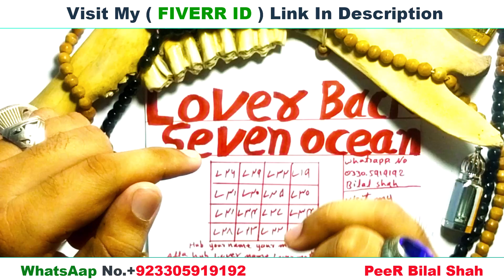BAY LEAF SPELL ReconciliationReturn of EXUnblock me V Powerful Spell Works Fast!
FIVERR ID
Am a  balck Magic Astrologist and herbal remedy spell caster, with my work you are 💯 guaranteed safe with my spell, I cast the and make your spouse come back in 48hours following.
i am spiritual specialist, i helps with all kinds of spiritual problems, Contact him for any spiritual problem like
Love spell
Money spell
Marriage spell
Court case spell
Ex-back
Good luck spell
Separation spell
Divorce Spell
Lottry Spell
Cast out course spell
ex boyfriend back
ex boyfriend back in my life
ex boyfriend back mantra
ex boyfriend back subliminal
manifest ex boyfriend back
get back ex boyfriend
attract ex boyfriend back
go back ex boyfriend
ex wants boyfriend back
manifesting my ex boyfriend back
ex girlfriend wants boyfriend back
get my ex boyfriend back fast
want my ex boyfriend back
taylor swift ex boyfriend back to december
ex back coach
ex back corey wayne
ex back calling subliminal
ex back call
ex back calling subliminal powerful
ex back corey
ex comes back
ex come back subliminal forced
ex came back
ex coming back into your life
ex comes back after years
ex come back manifestation
ex came back after years
ex back affirmations
ex back after begging and pleading
ex back after 2 years
ex back angel number
ex back after marriage
ex back after 1 year
ex back after years
ex back after cheating
ex back affirmations malayalam
ex back affirmations in hindi
ex back after rebound
ex back after no contact
ex back after 6 months
ex back astrology
ex back method
ex back tips
ex back
ex back signs
ex back frequency
ex back forced subliminal
ex back fast
ex for back pain
ex for back at home
ex for back in gym
ex for back fat
ex falling back in love
get ex back from rebound relationship
manifest ex back fast
get ex back from new boyfriend
win ex back from rebound
best ex for back
ex wife came back for revenge drama
ex back guided meditation
ex getting back together
ex girlfriend back
ex girlfriend back in my life
ex getting back together story
back ex gym
ex gf back
ex get back
ex got back together
ex gf back status
ex girlfriend back in my life status
manifest ex back guided meditation
ex back sarthak goel
ex back love guru